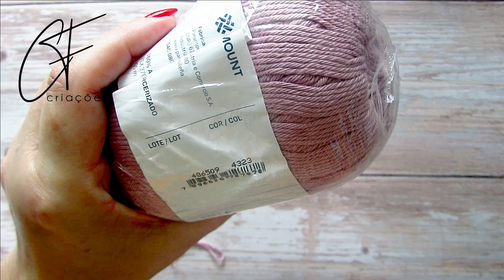AMIGURUIMI - FREIRA SARAH - Parte 1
15/02/2022 - Parte 1

A Freira Sarah, trás um padrão diferente, totalmente adaptável, para anjos, santinhos e santinhas. Tem rostinho angelical, cabeça e braços articulados, favorecendo poses.
Usei fio Bella (370), mas pode ser confeccionada com qualquer fio 100% algodão.

Padrão disponível gratuitamente para lista de e-mail.

USE O CUPOM:  CRISF2021